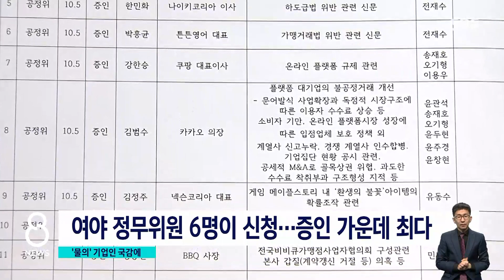카카오 김범수 · 남양유업 홍원식…국감 증인 채택 / SBS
골목상권 침해 논란으로 비판받은 카카오의 창업자 김범수 의장이 다음 달 국정감사장에 불려 나옵니다. 불가리스 사태로 물의를 빚은 남양유업의 홍원식 회장도 국회 증언대에 섭니다.
강청완 기자의 보도입니다.